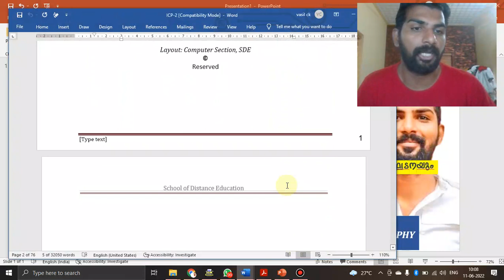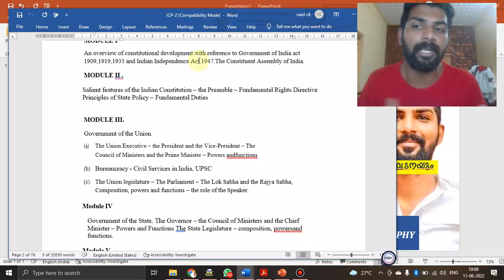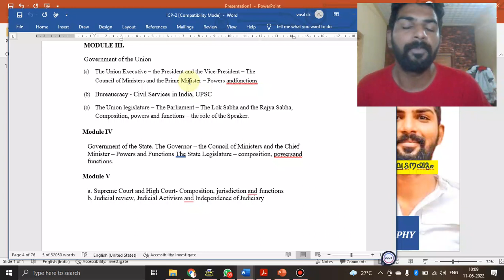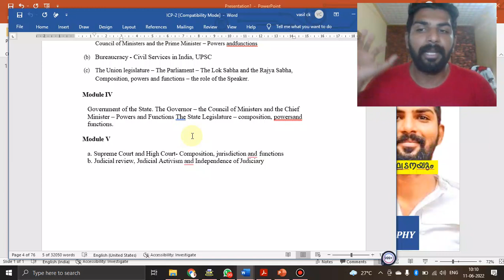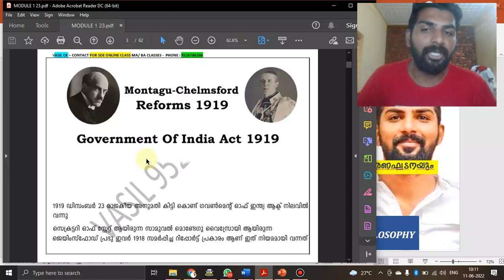INDIAN CONSTITUTION & POLITICS|9526786586|BA COMPLIMENTRY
group link